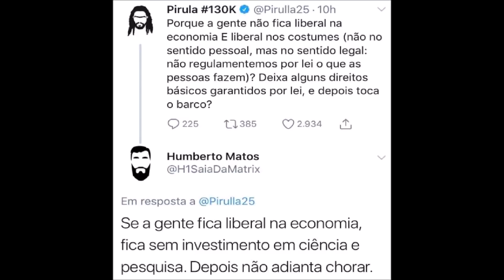Minhas tretas com o Pirula e com o Henry Bugalho + indicação de livros (Pitadas 03)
Ceticismo mais positivismo, mais desconhecimento do debate interno da academia de economia, igual a isentão caindo no colo da direita neoliberal.